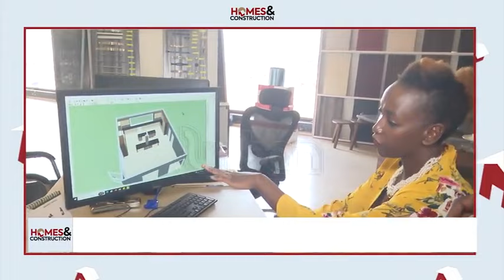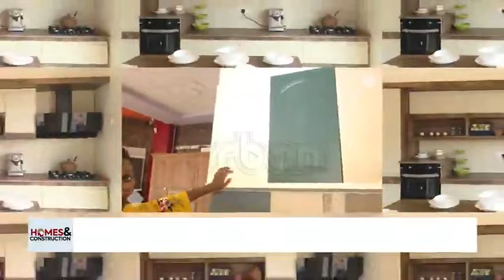Homes and Construction: Kitchen